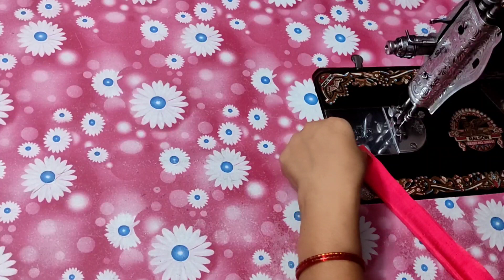Perfect Frock cutting and stitching for kids in Telugu//How to cut and stitch girls Frock in Telugu